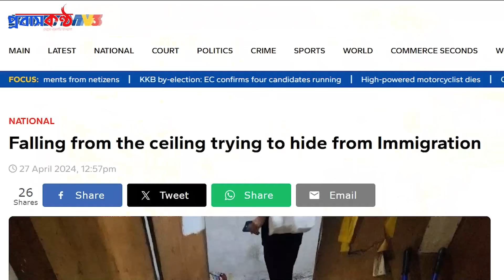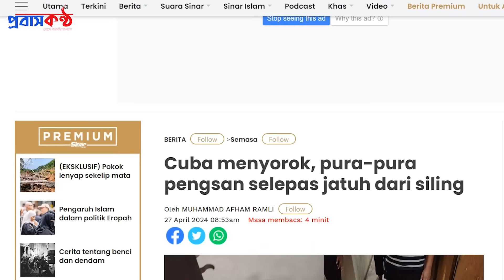মালয়েশিয়ায় ইমিগ্রেশনের অপারেসিতে সিলিং থেকে পড়লেন বাংলাদেশী।